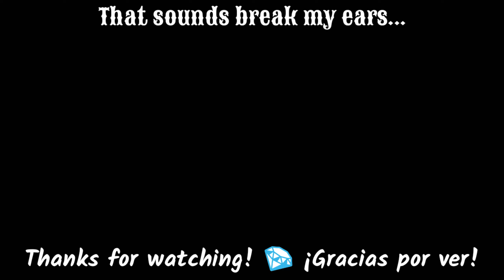TANUKI - DV8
HI GIRL OR BOY! TANUKI vuelve esta vez con una canción extremadamente enérgica para activar nuestra emoción en el día a día. ¿Te gustó la canción o mi espectro de audio? ¿Eres fan de TANUKI? ¡A QUÉ ESPERAS!

FOLLOW TANUKI, IT'S EASY AND FREE!

(Español/Spanish)
¿NO SABES DÓNDE PROMOCIONAR TU CANCIÓN? ¡NO ESPERES MÁS! Desde 2017 proporcionando al mundo la mejor música electrónica, ELECTRONIC MUSIC DAEMON está abierto a DJs de todo el mundo y al cualquier estilo de música electrónica. ¿Quieres darte a conocer? ELECTRONIC MUSIC DAEMON ES TU MEJOR OPCIÓN.

(English / Inglés)
DON'T KNOW WHERE TO PROMOTE YOUR SONG? DON’T WAIT MORE! Since 2017 providing to the world the best electronic music, ELECTRONIC MUSIC DAEMON is open to DJs from all the world and to any style of electronic music. Do you want to make yourself known? ELECTRONIC MUSIC DAEMON IS YOUR BEST CHOICE.

DATOS DE LA CANCIÓN:
- Artista(s): TANUKI
- Nombre: "DV8"
- Género: Hi-NRG
- Copyright: No

DATOS DEL VÍDEO:
- Autor: Daemon Canchig Official
- Apps usadas: Avee Player Lite y KineMaster

© PROYECTOS HERMANOS DE ELECTRONIC MUSIC DAEMON

ATENCIÓN: La presente canción de este vídeo NO ES MÍA NI SIENDO UN YOKAI, al igual que la imagen tampoco es de mi autoría. Por favor, no atribuyan la canción o la imagen como suya. No usen esta canción si tiene copyright; si no es el caso, notificar su procedencia de este canal y el respectivo autor de la canción. Caso contrario, estarían robando la gloria de otros. Gracias por su comprensión y respeto.